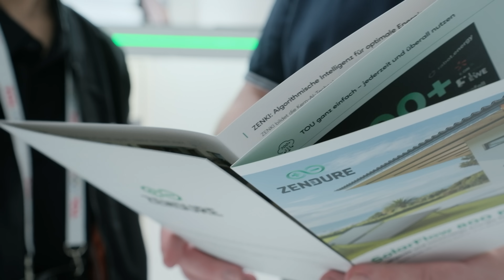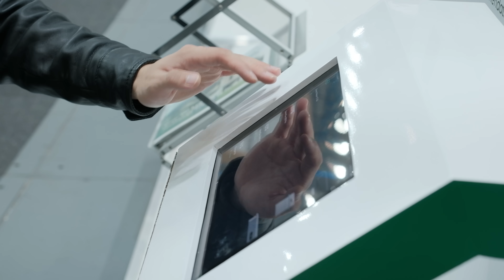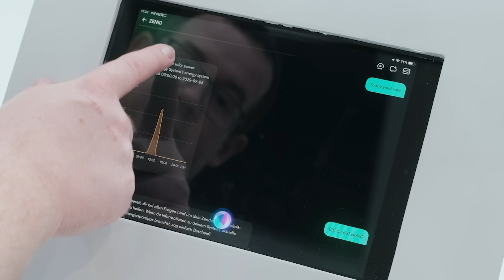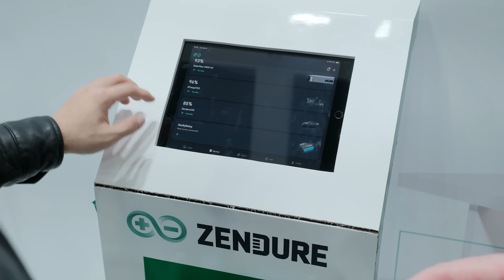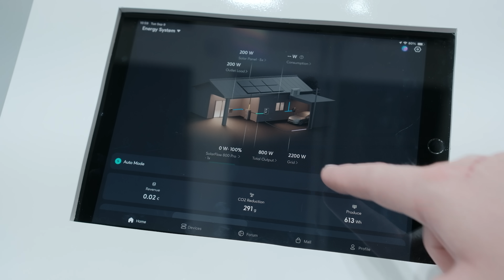Zendure at IFA 2025: Showcasing the ZEN+ Home ecosystem for clean energy and smart living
Zendure’s Vision is being a Clean EnergyTech platform that sustains communities and families. The spotlight is on the ZEN+ Home ecosystem, a unified platform that connects solar generation, energy storage, and household devices under the control of an AI-powered Home Energy Management System, enabling energy independence, cost savings, and a cleaner footprint.